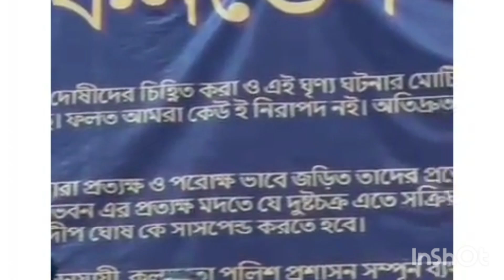RGKar: সন্দেহ ওই মেয়েটি কিছু জেনে ফেলেছিল। সেই কারণেই তাকে খুন করা হয়েছে।new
আর জি করের মহিলা ডাক্তারকে ধর্ষণ করে খুনের ঘটনায় উত্তাল সারা দেশ।এই ঘটনার প্রতিবাদ জানিয়ে ডাক্তারদের এক গণ কনভেনশনে এক সিনিয়র ডাক্তার অভিযোগ করেন ওই মহিলা ডাক্তার এমন কিছু জেনে ফেলেছিল যার ফলেই থাকে খুন করা হয়েছে।